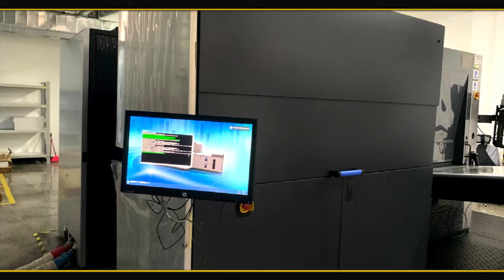HP INDIGO 10000 indichrome plus 7 color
RAGA PRINTING SOLUTIONS
Office - Siddharth Trade Centre Top Flor
Otta Char rasta near Over Bridge
Collage Road Front of Taluka Panchayat Office
Fort-Songhadh Dist-Tapi Gujarat-394680 (GREAT INDIA)

INDIAMART/SELLER/39784961/ .we listed more than 24 products you can check According to your need

We Only Deal In Import Reconditioned Printing Machines Mostly
Out Target Customer is Lab Owner,Photo Album Maker,Packaging
Printers , label maker , pouch printer

HP INDIGO 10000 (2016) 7 color

·  - 3450 Sheets/Hour(4/0)

·  - EPM Mode 4600Sheets/Hour(3/0), 1725 Sheets/hour(4/4)

·  - 8012 dpi/8 Colors printing, 2438 x 2438 dpi HDI

·  - 175、180、180m、190EPM、HMF200 lpi

·  - Feeder 850mm height material

·  - Two box for offset material(300 mm)

·  - HP SmartStream Production Pro Server

·  - Cloud connected by HP PrintOS

·  - HP IndiChrome Plus 7

·  - HP IndiChrome system for suppler of inks

·  - Surport for PANTONE PLUS®、PANTONE MATCHING SYSTEM® and PANTONE GoeTM;HP IndiChrome online;HP IndiChrome Plus on line;HP IndiChrome maxture system

Available As We Abale to import Brands And Models

NORITSU

1. Noritsu 3301

2. Noritsu 3201

3. Noritsu 3202

4. Noritsu 3411

5. Noritsu 3701HD

6. Noritsu 3702HD

7. Noritsu 3703HD

8. Noritsu 3704HD

9. Noritsu 3801HD

10. Noritsu 1005 DRY LAB

11. Noritsu Green ii DRY LAB

12. Noritsu Green iii DRY LAB

13. Noritsu LP24  ( LARGE FORMET WET DIGITAL PRINTER )

FUJIFILM:-

1. Fuji Frontier 340

2. Fuji Frontier 350

3. Fuji Frontier 370

4. Fuji Frontier 375

5. Fuji Frontier 550

6. Fuji Frontier 570

7. Fuji Frontier Lp5500

8. Fuji Frontier Lp5700

9. Fuji Frontier Lp7200

10. Fuji Frontier 770

CROMIRA:-

1. Cromira 30 inch (Wet,Digital)

2. Cromira 40 inch (Wet,Digital)

3. Cromira 50 Inch (Wet,Digital)

SEAP PRO:-

1. Seap cp pro 5000HD ( DIGITAL PRESS )

2. Seap cp pro 7000HD ( DIGITAL PRESS )

3. Seap cp pro 9000HD ( DIGITAL PRESS )

HP INDIGO:-

1. HP INDIGO 5000 ( DIGITAL PRESS ) 4 color , 5 color, 6 color

2. HP INDIGO 5500 ( DIGITAL PRESS ) 4 color,5 color, 6 color,7 color

3. HP INDIGO 5600 ( DIGITAL PRESS ) 6 color Converted

4. HP INDIGO 7500 ( DIGITAL PRESS ) Graphic Printers 7 color

5. HP INDIGO 10000 ( DIGITAL PRESS ) 7 color

 ( HP INDIGO CONSUMABLE AND PARTS PROVIDE BY US YOU JUST HAVE TO BUY MINIMUM SERVICE CONTRACT START WITH 5LAKH ITS VERY MODEL TO MODEL AND COLOR OPTIONS)

   We Only Sells The Brands And Model We Can Provide Service And Affordable Rates Parts
For HP INDIGO PRESS WE HAVE HI-TECH PERSONS AND WHEN WE GAVE YOU HP INDIGO MACHINE AT THAT MOVEMENT WE STOCK TONS OF CONSUMABLE FOR THAT MODEL WITH PARTS
SO ITS OUR ASSURANCE YOU NEVER FELT HELP LESS OR YOUR PRODUCTIONS WILL NEVER STOPS

WE SELLS WORLD WIDE FOR WEL-COME EVERY ONE AROUND THE GLOBE

      THANKS FOR READ LOOK FORWARD TO YOU